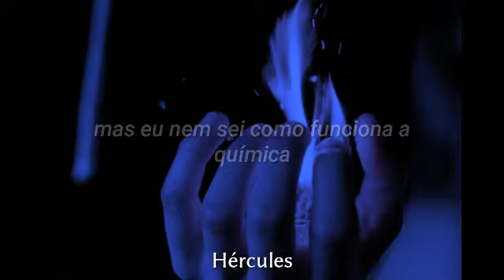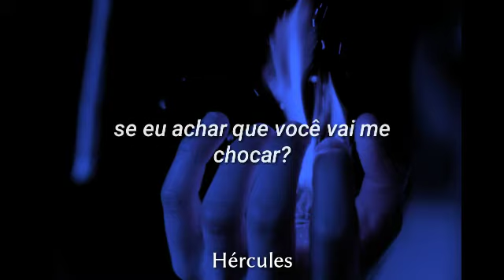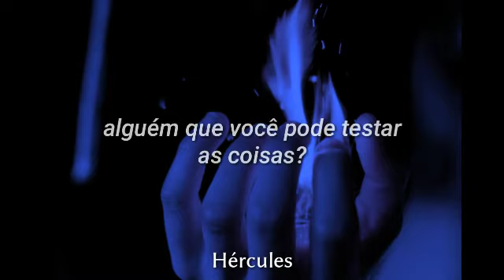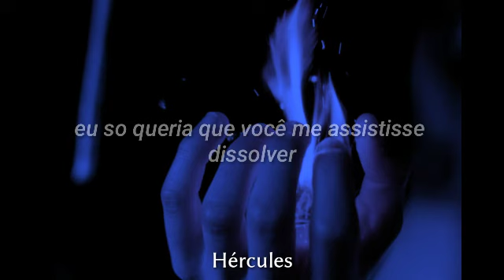Absofacto-Dissolve (tradução/legenda) Hércules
Lyrics:

No flask can keep it
Bubble up and cut right through
But you're someone I believe in
You heat me like a filament
Anytime you're in the room
But you burned me and I'm smoking
I just wanted you to watch me dissolve
Slowly
In a pool full of your love
But I don't even know how the chemistry works
When you're poolside
Kicking in the dirt
Kicking in the sand
And stirring up trouble
Can't find an exit
I wander in a maze alone
If I find you will you shock me?
Left left and right right
Pretty sure that I've been here before
And It isn't what I wanted
Slowly
When you're poolside
Your voice like an angel
Been chain smoking all month long
Like you're someone I believe in
You held me but I'm volatile
And never got my head screwed on
Now I'm melting through the floor
Am I only a lab rat?
Someone you can test things on?
Are you training for a new love?
All in white, like you're an angel
With the sun glimmering off your glass mask
This isn't what I signed up for
I just wanted you to
Slowly
When you're poolside
Slowly
Slowly